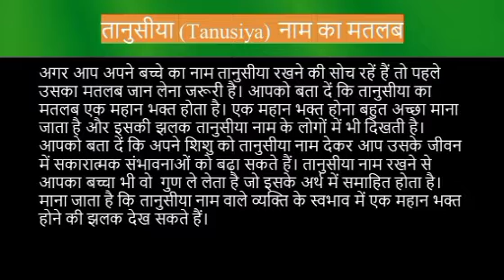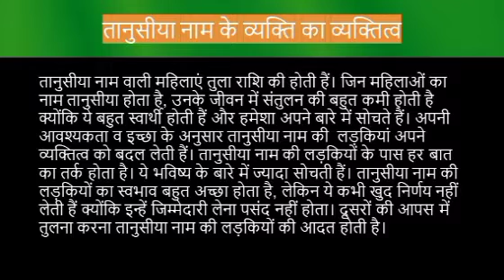Tanusiya name meaning in hindi | tanusiya naam ka matlab kya hota hai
Tanusiya naam ka matlab
Tanusiya name meaning in hindi
Tanusiya naam mane k